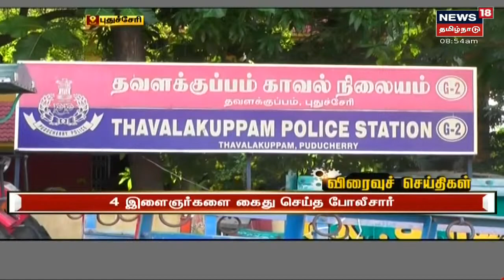Thermal Power Station | தூத்துக்குடி அனல்மின் நிலையத்தை மின் உற்பத்தி நிலையமாக மாற்ற கோரிக்கை?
Thoothukudi Thermal Power Station | தூத்துக்குடி அனல்மின் நிலையத்தை சுற்றுசூழல் மாசுபடாத வகையில் எரிவாயு மூலம் இயங்கும் மின் உற்பத்தி நிலையமாக மாற்றவேண்டும் என்று கோரிக்கை எழுந்துள்ளது, அதற்கான காரணம் என்ன? | இது குறித்த கூடுதல் விவரங்களுடன் உங்கள் நியூஸ்18 தமிழ்நாடு